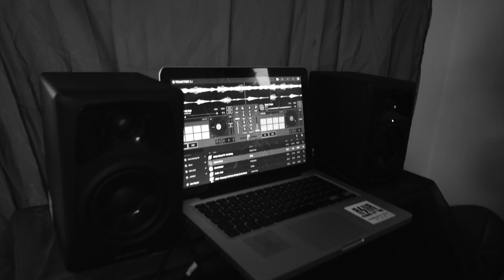Womxn Shaping St Andrews - Hearing Aid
Hearing Aid presents the upcoming series, 'Womxn Shaping St Andrews', highlighting the women and femmes who shape the St Andrews music scene and nightlife.

Watch Responsibly.

Created by Greer Ross-Mclennan